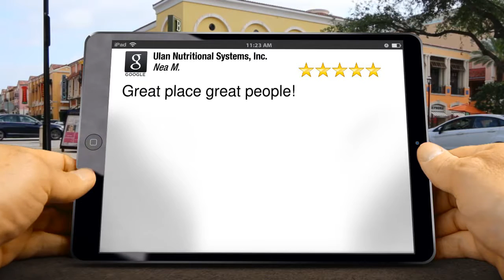Ulan Nutritional Systems, Inc. Clearwater Outstanding 5 Star Review by Nea M.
New Review

Great place great people!

Ulan Nutritional Systems, Inc.
1170 NE Cleveland St
Clearwater FL
33755